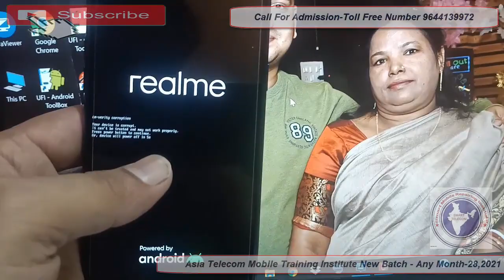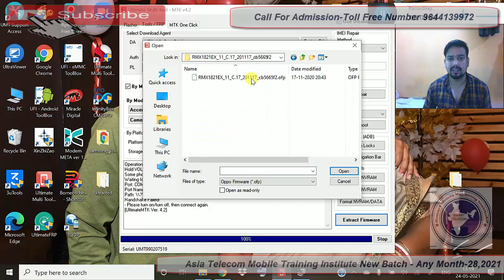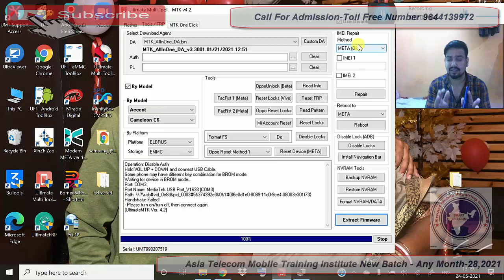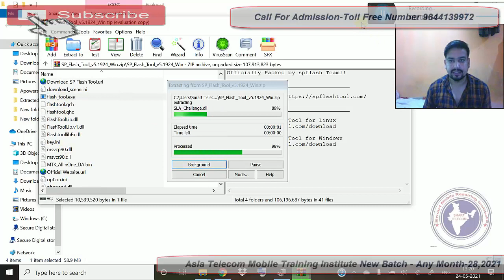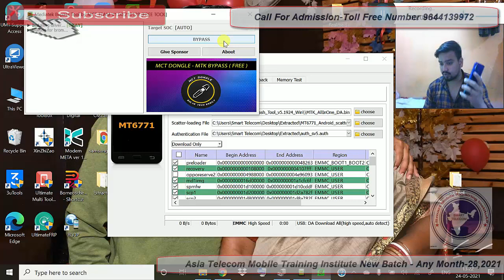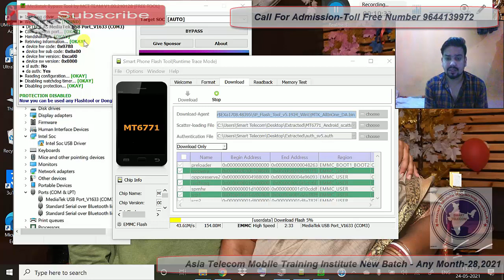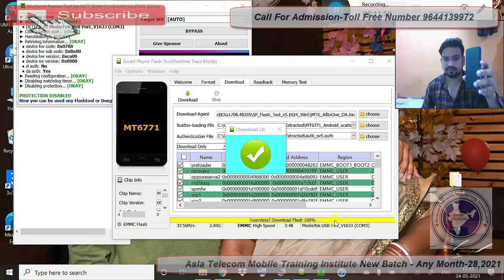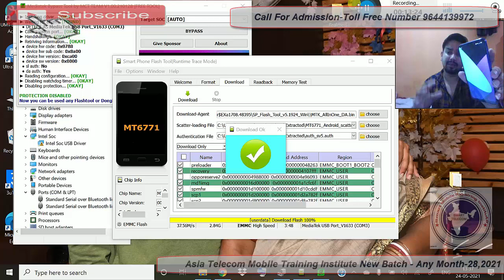All Realme सिस्टम करप्शन सॉल्यूशन | Dm Verity Corruption Solution | Realme 3 Flashing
Realme 3 Offline Flashing, Dm Verity Corruption Solution, Realme 3 Flash With SP Flash Tool

• Realme 3 Flash With SP Flash Tool
• Realme 3 Flashing Offline
• Realme 3 Flashing Error Fix
• How To Flash Realme 3
• Realme 3 Ko Offline kaise Flash kre SP Flash Tool Se

AsiaTelecom
Software_Training
Emmc/EMCP/UFS_Training
Hardware_Chip_Level_Training

➡ Specialty
• 12 Hour Full Day Practical Classes
➡ Daily Class Timing Total- (8AM to 8PM )
• 8AM -11AM Particle Class Hand-skill
12PM to 5PM Theory Class
5:30PM to 8PM Particle Class - Tracing Fault finding

📲 Book
➡Advance Mobile Flashing Software Book buy Link (Hindi/English)